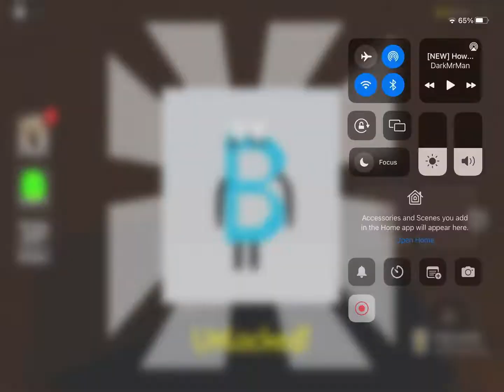How to get letter B in backrooms morphs